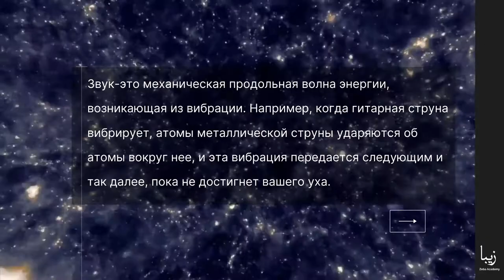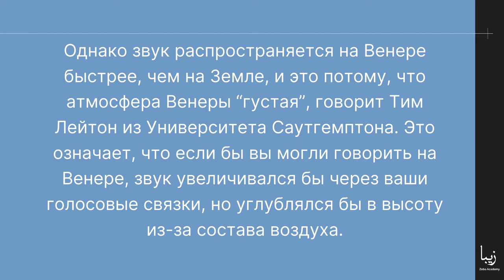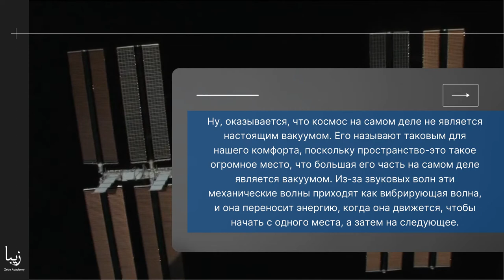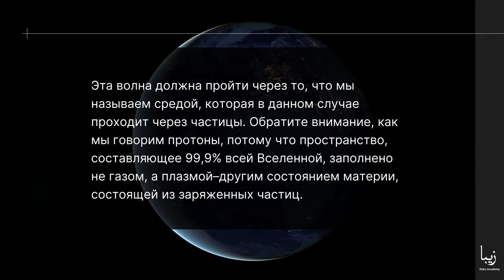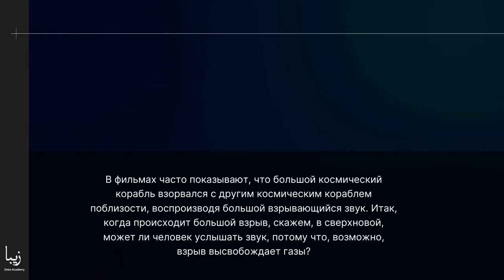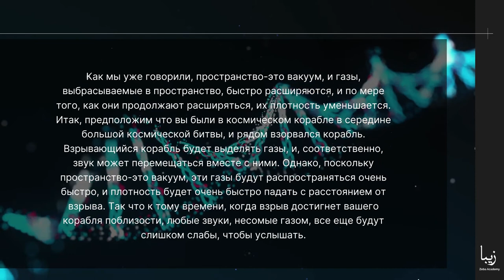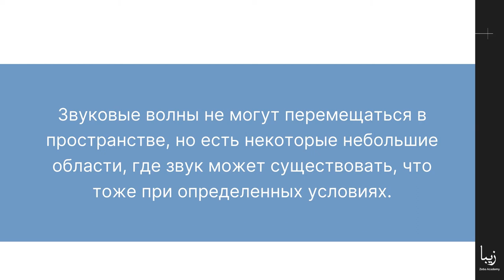Космос беззвучен? Разговаривают ли астронавты в космосе?Может ли человек слышать большие взрывы?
Звук-это механическая продольная волна энергии, возникающая из вибрации. Например, когда гитарная струна вибрирует, атомы металлической струны ударяются об атомы вокруг нее, и эта вибрация передается следующим и так далее, пока не достигнет вашего уха.